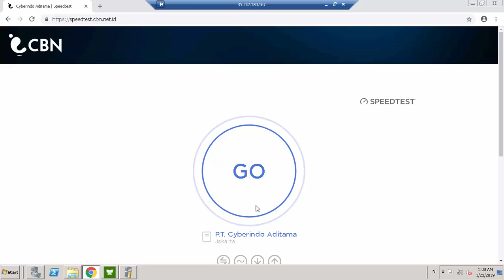speedtest gcp server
coba kecepatan server GOOGLE CLOUD Platform (GCP)